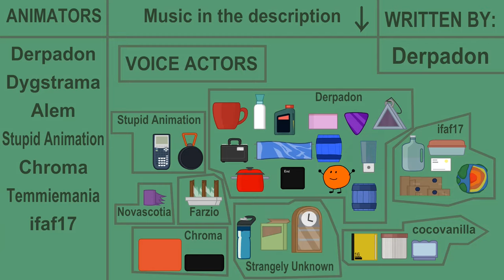RFTK 1 | Thinking Outside The Box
yay! its out! I hope you enjoy it!

-i also made the team jingles, forgot to put it in the credits